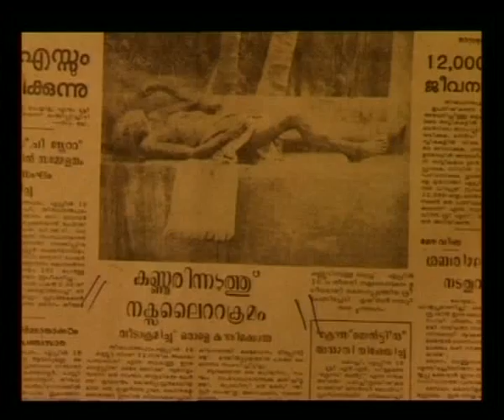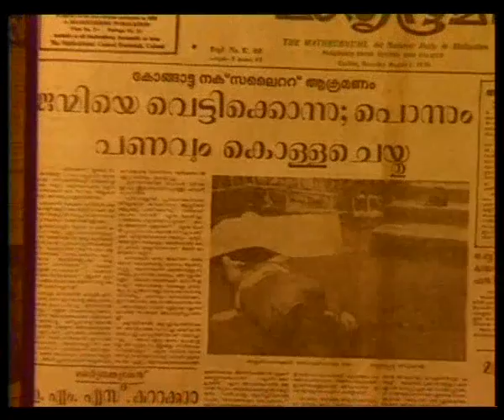Ninachal ozhukiya Naal vazhikal Part 2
Director : Baiju Chandran
Produced by Dooradarsan kendra